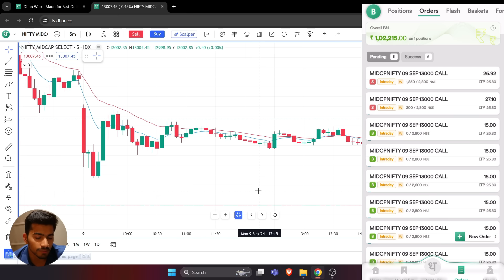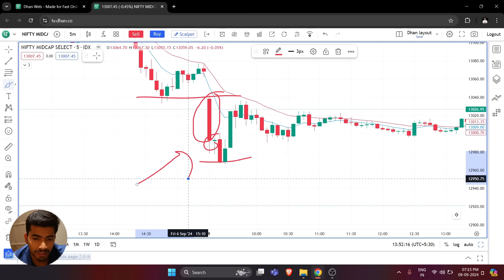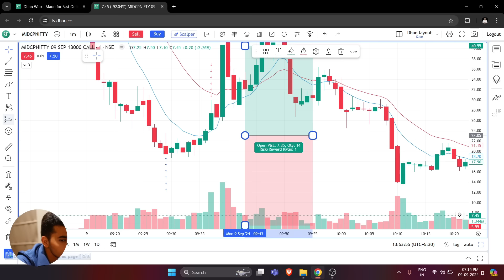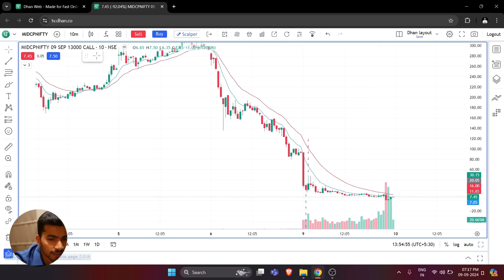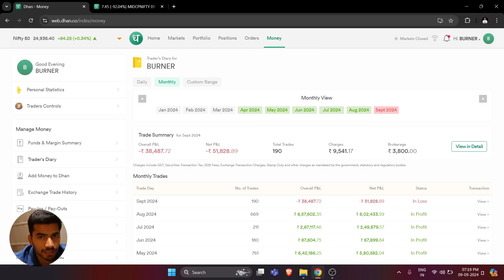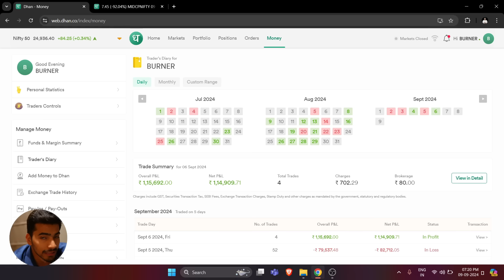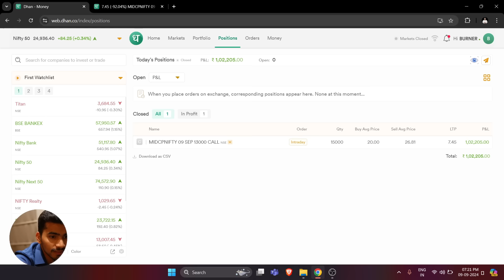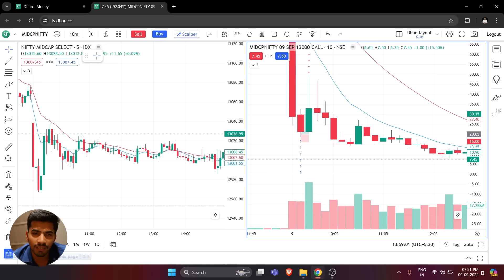Live Option Scalping: Mastering Reversal Trades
Get Free access on Crypto trading Course or Community

Verified P&L on Dhan 9 Sep ✅ ttps://